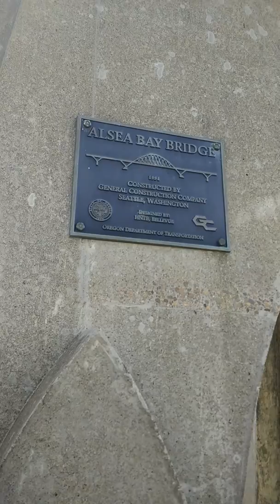Alsea Bay Bridge in Waldport Oregon. Boats, birds, bridges, and a crazy road beard.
This was my second time crossing this. Much better southbound as is mostly downhill. Shortly after this video I meet up with my Buddy Josh I was riding with (we got separated, because I'm slow as all...) and he got to watch me jam down it at around 20+ mph with only about 4 inches clearance on each side of the trailer.  Not recommended, but I made it in one piece!

Sometimes speed = stability, even when it's stupid. =]